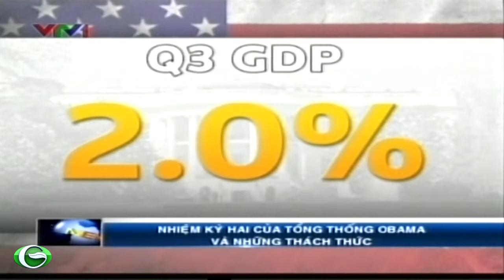Những thách thức trong nhiệm kỳ thứ hai của Tổng thống Obama